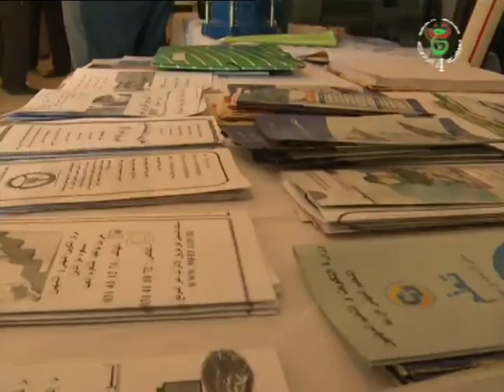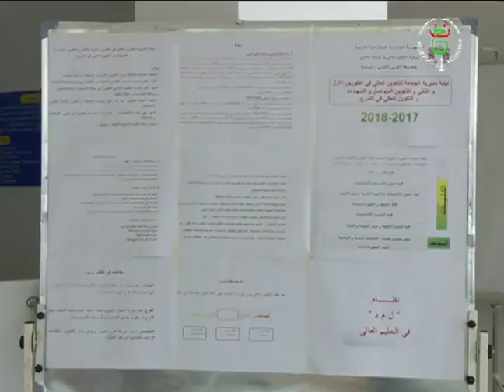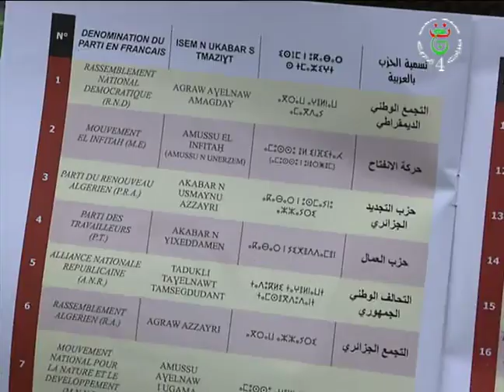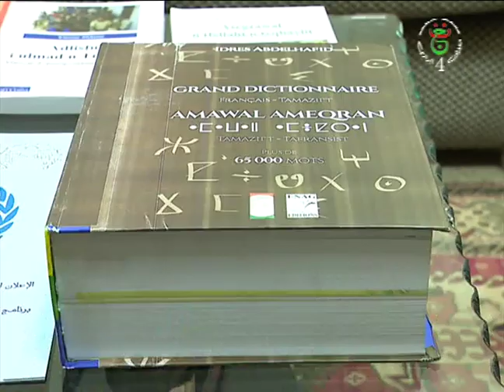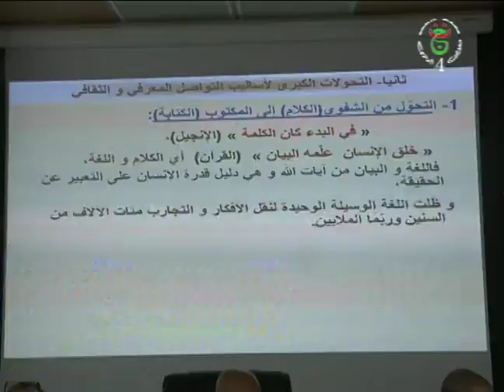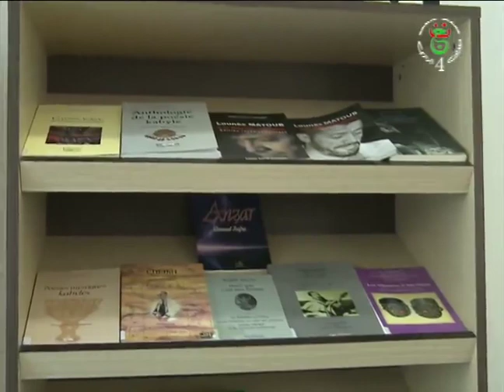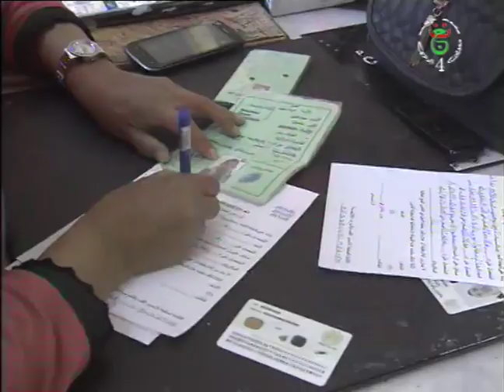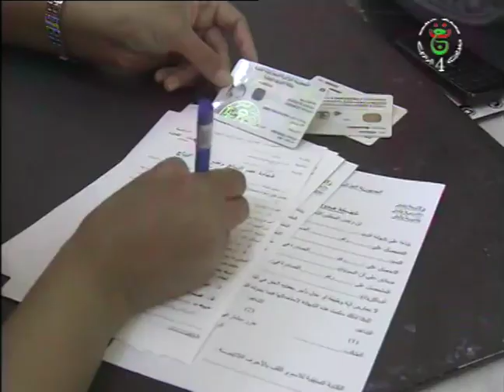JOURNAL AMAZIGH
JOURNALE DU 18 SEPTEMBRE 2017 PRESENTER PAR NORA MOHANDI